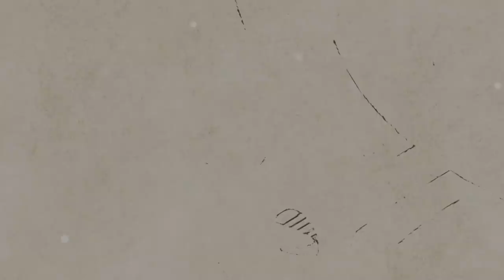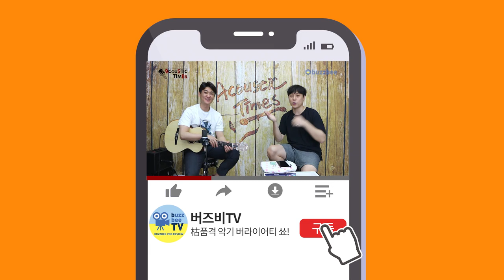[AcousticTimes 792회] Taylor 어쿠스틱기타 714ce-N Cedar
04:52 스펙(spec)
07:36  사운드 테스트(sound test)
14:38 시연 (demo)